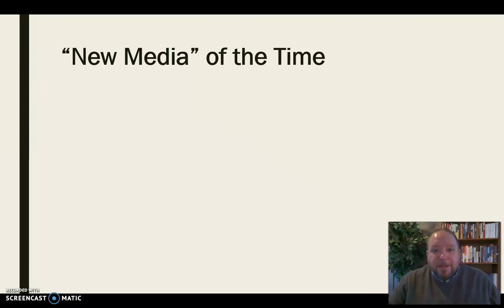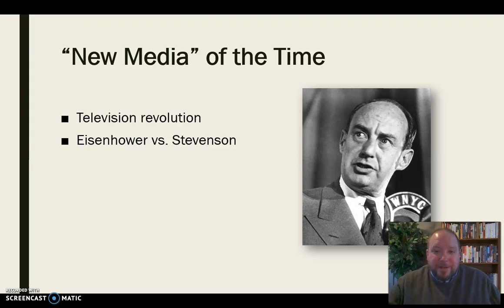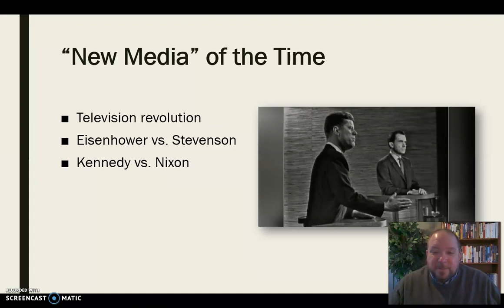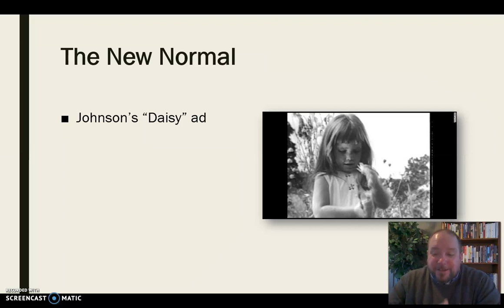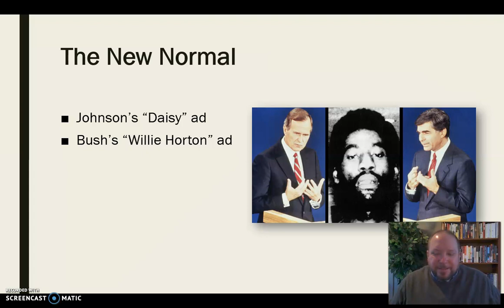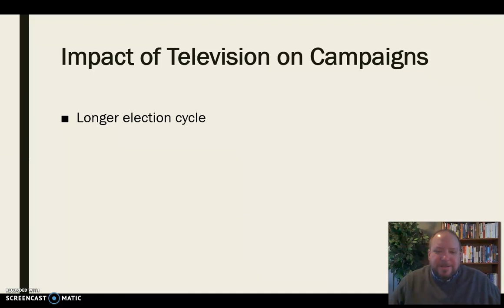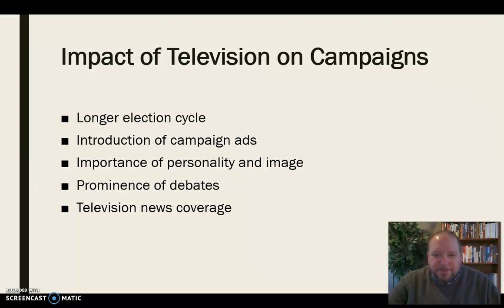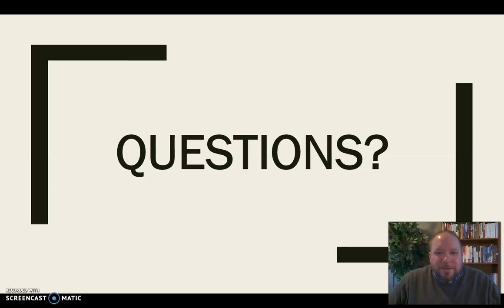Campaigns and Television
Mini-lecture discussing the impact and influence of television on campaign communication and messaging.